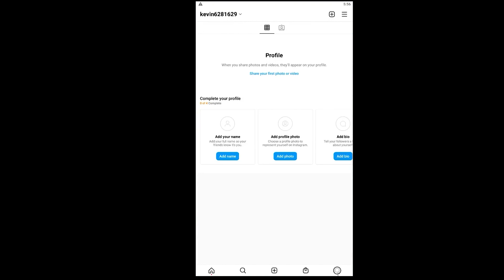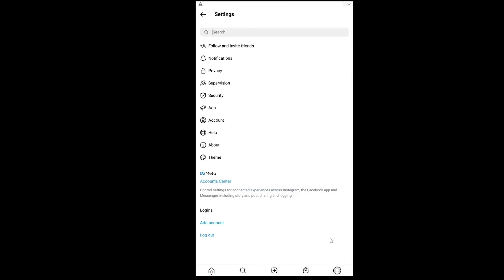Instagram: How to Clear Your Instagram Cache on Android | Remove All Cache on Instagram | InstaCache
This video talks about how to clear your Instagram cache on android. So, make sure you watch the video till the end and learn the exact steps. This is for android users and the steps are different for different android because the user interface of different android is different if it was ios then the steps would have been the same in whichever version you use. Once you're in storage just click on clear catch and your instagram will be cleared.